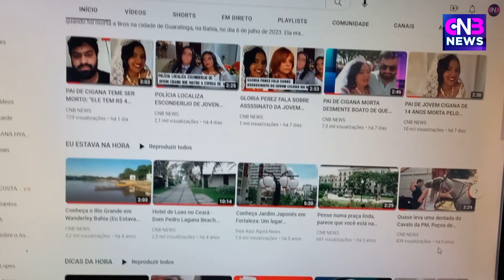CASO HYARA: CUNHADO DE 9 ANOS QUE TIROU A VIDA DE CIGANA, PEDIU AO PAI QUE O MATASSE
A tragédia familiar que chocou a comunidade cigana de Guaratinga, no sul da Bahia, que resultou na morte da adolescente Hyara Flor, de 9 anos, que foi atingida com um tiro no queixo, ganha um novo capitulo. O disparado foi feito pelo próprio cunhado, que também é menor de idade. Segundo a Polícia Civil, os dois estavam se divertindo com um revólver que pertencia à sogra de Hyara, quando o rapaz apertou o gatilho sem querer. Desesperado, ele pediu ao pai que o matasse, mas foi contido por um tio da vítima, que presenciou a cena. A informação foi divulgada pelo delegado Robson Andrade, durante coletiva de imprensa na manhã desta sexta-feira (11).